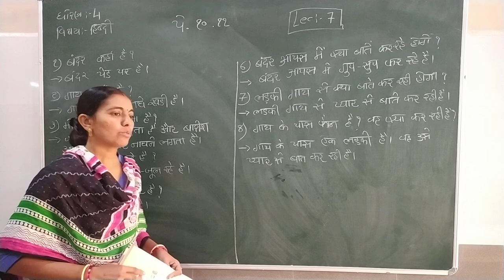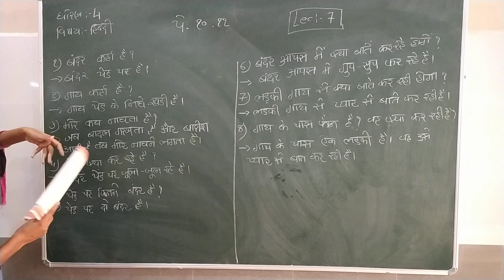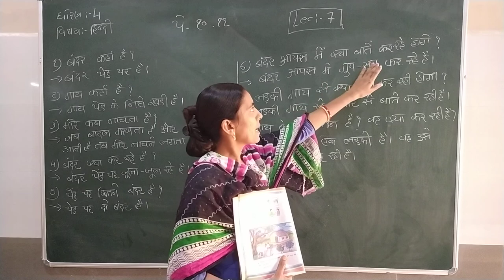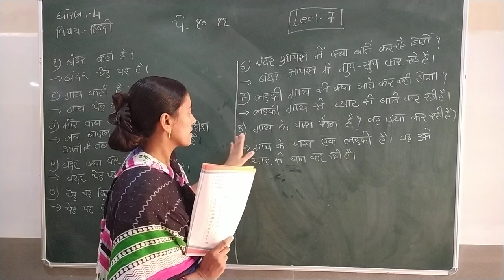Standard 4 Hindi Semester 2 lecture 7 By Rachnamadam